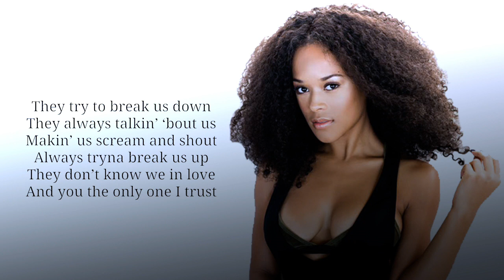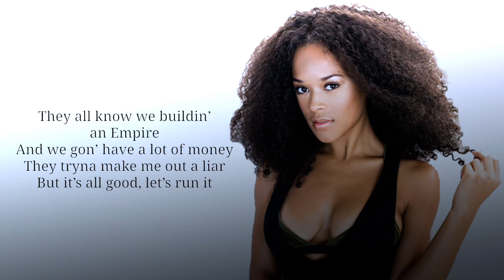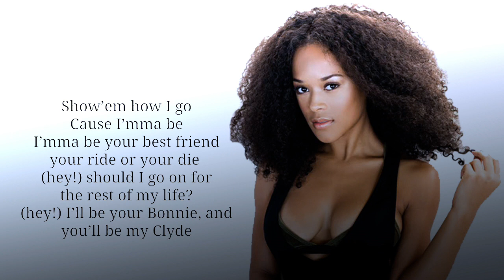Empire Cast - "Don't Take Us Down" w/ lyrics ft. Serayah